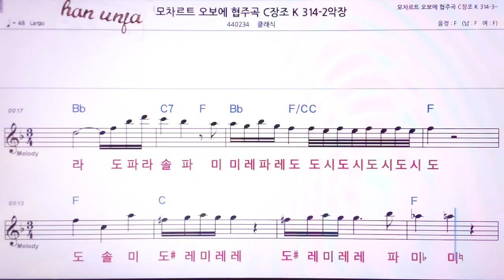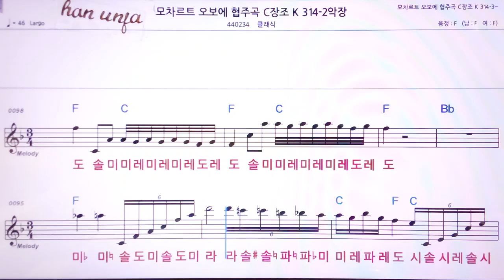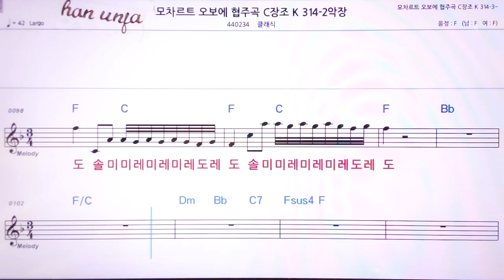💖모차르트오보에 협주곡/C장조2악장/클래식 👍MR,노래방, 악보, 코드,Karaoke With Sheet Music